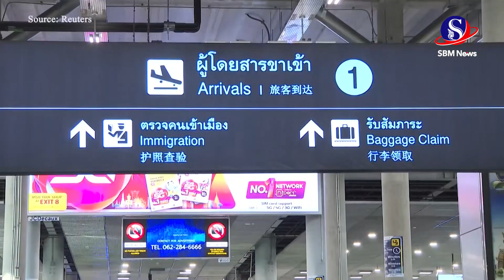ថៃកំពុងខំទាក់ទាញទេសចរចិន ខណៈនាយករដ្ឋមន្ត្រីគ្រោងពិភាក្សា​កិច្ចសហប្រតិបត្តិការទេសចរណ៍​ពេលទស្សនកិច្ច..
ថៃកំពុងខំទាក់ទាញទេសចរចិន ខណៈនាយករដ្ឋមន្ត្រីគ្រោងពិភាក្សា​កិច្ចសហប្រតិបត្តិការទេសចរណ៍​ពេលទស្សនកិច្ចទៅប៉េកាំង